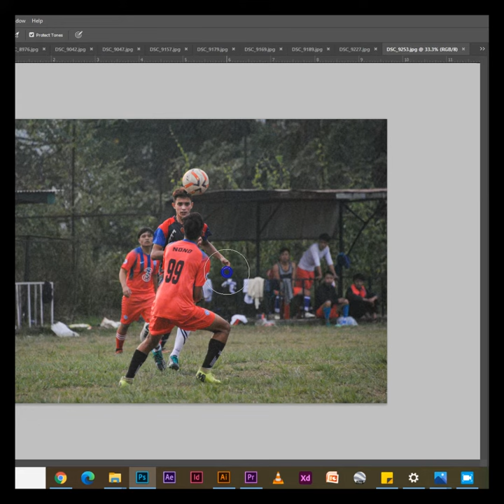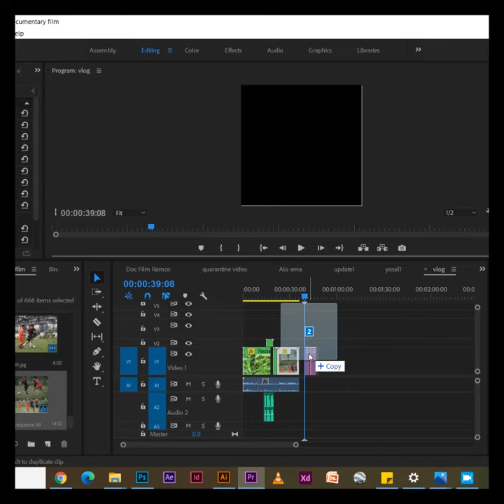Adhoc Pictures | Sport Photography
Nothing was prepared for this Departmental Tournament Photo Coverage held in Jigme Namgyel Engineering College in Dewathang under S/Jongkhar. It was fun clicking them as I could remember the bygone days working in one of the football federations in the capital just a couple of years back.